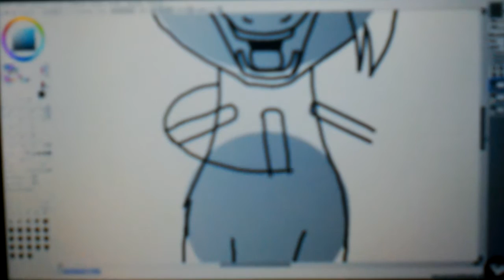mlp amnesia voice's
amnesia in my little pony yes...i love animal's